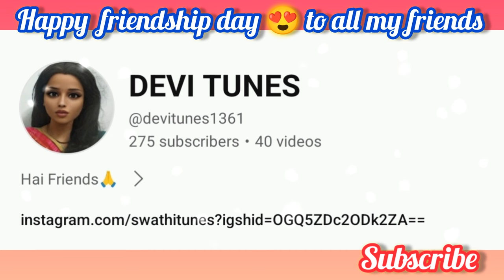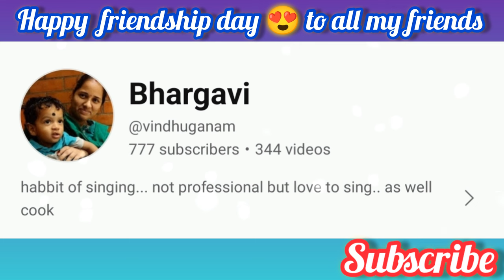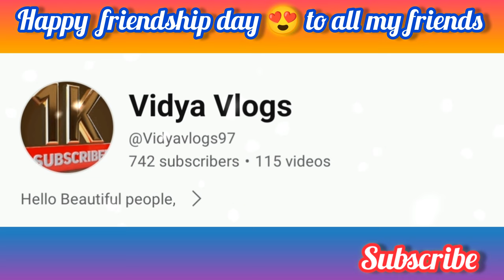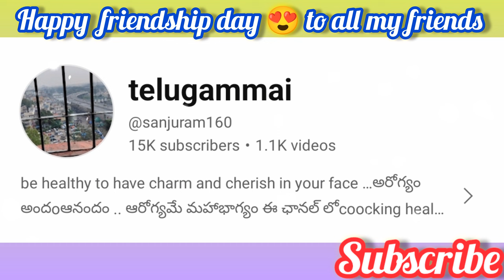O My Friend ❤ l Happy Days Movie Songs l Happy Friendship Day 😍 To All My Friends@SudhaaSings